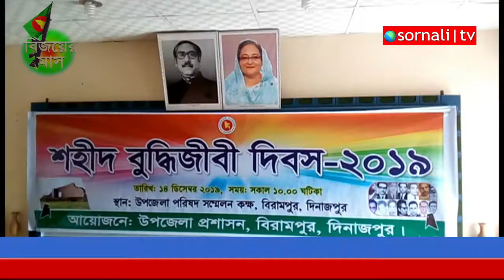বিরামপুরে শহীদ বুদ্ধিজীবি দিবস পালিত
স্বর্নালী টিভি একটি নিউজ চ্যানেল এখানে বাংলাদেশে যে কোন এলাকার সংবাদ পরিবেশন করা হয়।চ্যানেলটি বেশি বেশি সাবক্রাইভ করুন ও সেয়ার করুন।